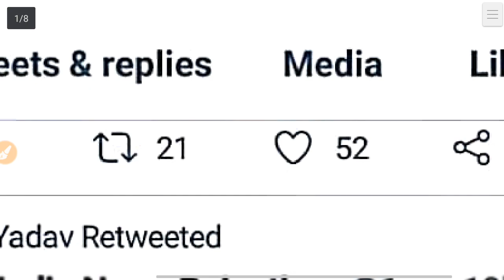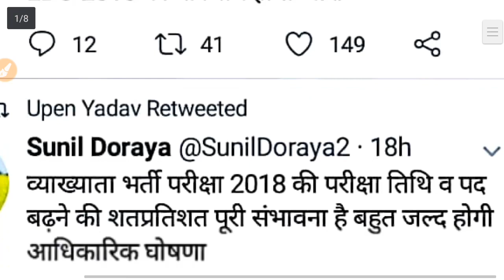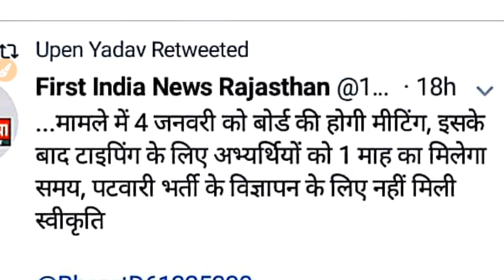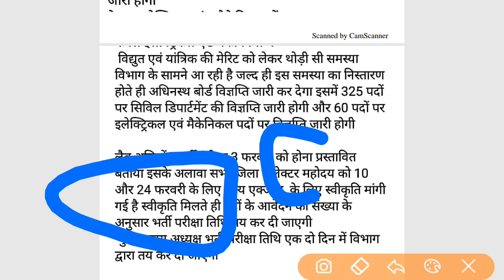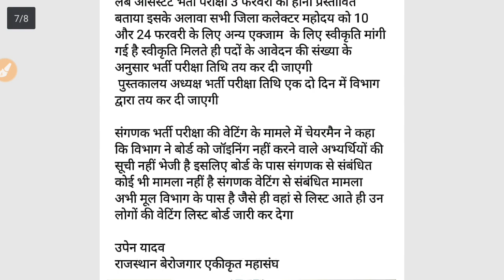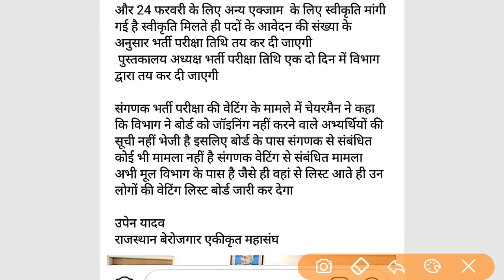RSMSSB ||LDC Result And Typing update ||पटवारी भर्ती ||WRD JEN भर्ती ||लैब असिस्टेंट||Librarian